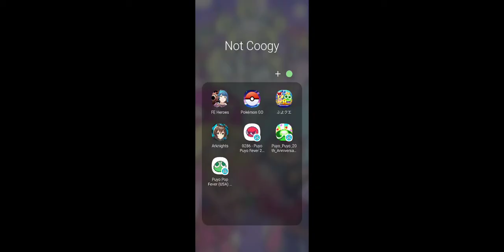arked night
hypergryph open your fucking servers